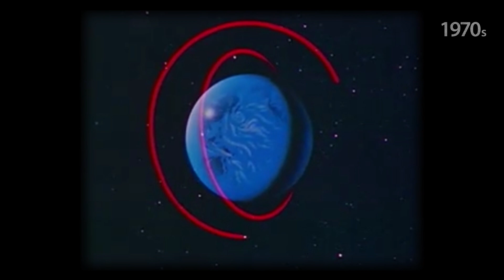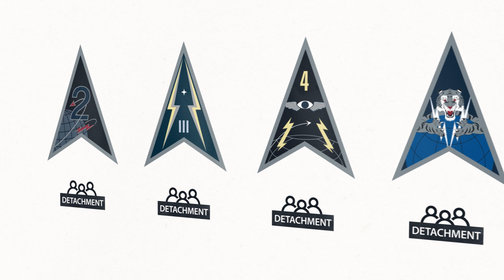Space Delta 7: Intelligence, Surveillance, and Reconnaissance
Space Delta 7 (DEL 7) is the operational Intelligence, Surveillance and Reconnaissance (ISR) element of the U.S. Space Force. The ISR Delta provides critical, time sensitive and actionable intelligence for space domain operations to allow for the detection, characterization and targeting of adversary space capabilities. DEL 7 employs a variety of fixed and mobile sensors across the globe operated by ISR professionals to enable the United States Space Force  to gain and maintain space superiority.